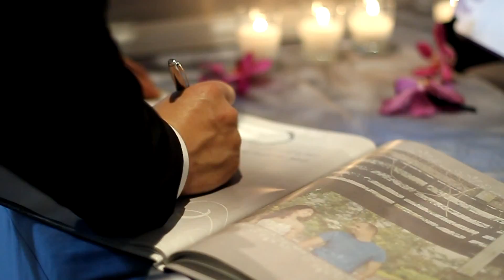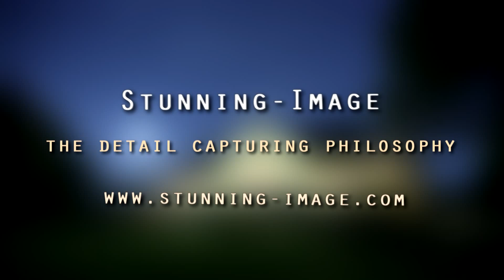Stunning image -The detail philosophy